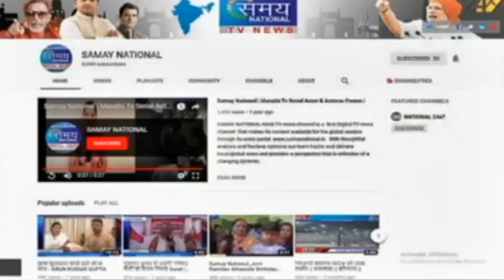बोरीवली रेलवे स्टेशन पर मनचले की पिटाई || लड़की को भेजता था अश्लील मैसेज || वीडियो वायरल